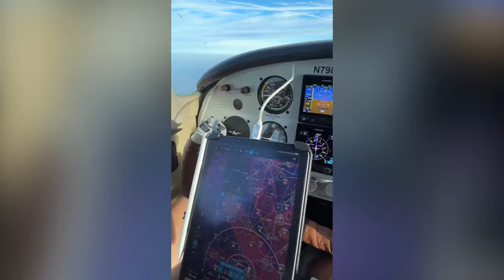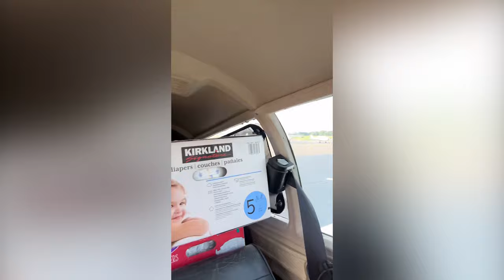I Flew my Airplane to North Carolina to Help Deliver Supplies. This is What I Saw